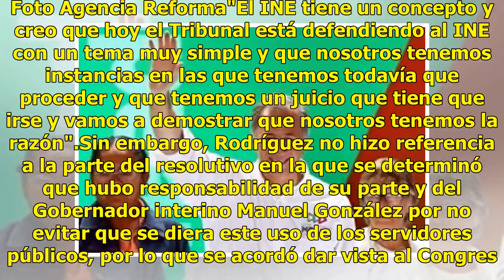Insiste Bronco en defender funcionarios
Ciudad de México.- Pese a que la Sala Regional Especializada del TEPJF determinó responsabilidad por parte de 572 funcionarios de Nuevo León por haberle recabado firmas para su candidatura en horario laboral, el aspirante independiente a la Presidencia, Jaime Rodríguez, insistió hoy en defenderlos a...